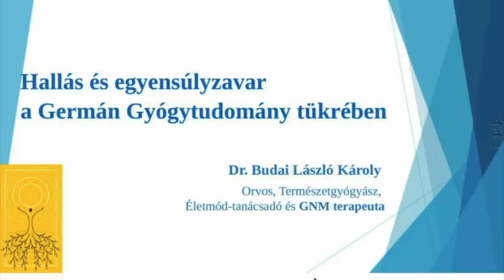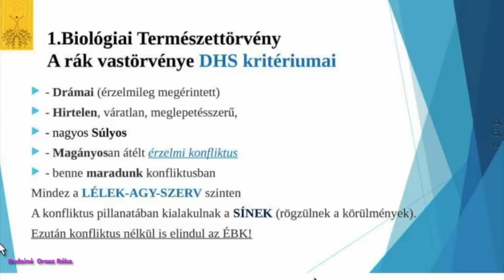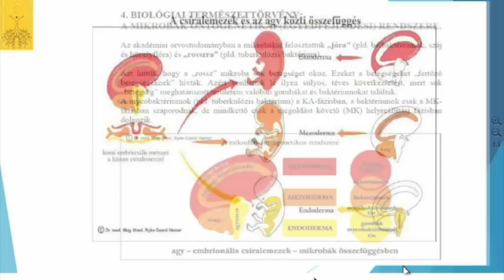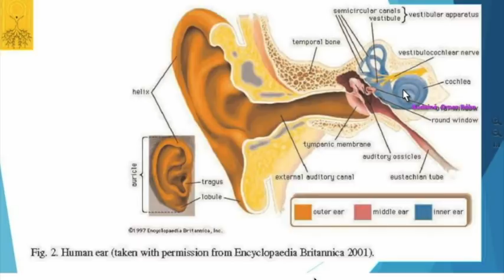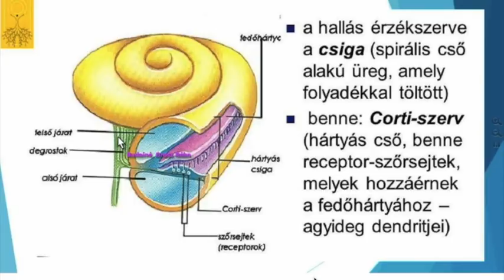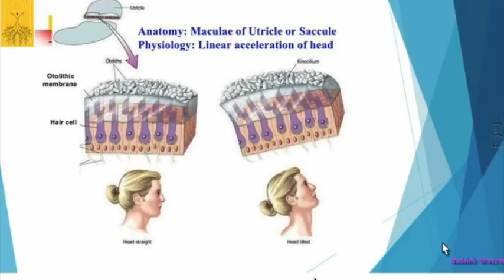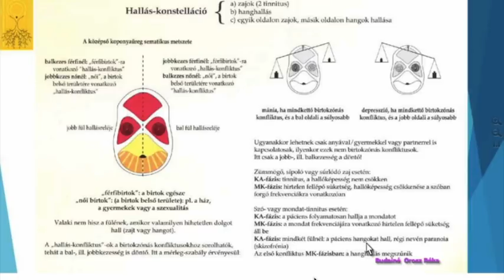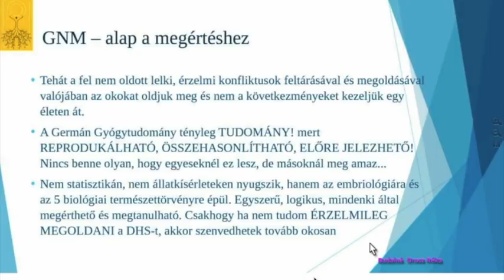Hallás és egyensúlyzavar a Germán Gyógytudomány tükrében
A szükséges minimális anatómiai ismeretek után a leggyakoribb kórképeket megismerjük, melyek a hallást és az egyensúlyérzést befolyásolják: fülcsengés, zajérzékenység, halláskárosodás, Meniere-betegség, otosclerosis, fülváladékozás, koleszteatóma, akusztikus neurinóma, szédülés (vertigo).